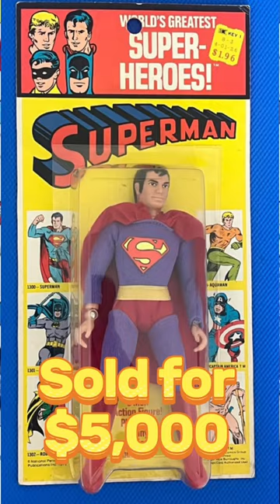5 Most Expensive Mego Items Recently Sold on EBay!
Mego has been making toys and action figures for over 50 years and throughout that time many of there figures have become highly sought after on the secondary market and thus are very expensive. This is a list of 5 items that recently sold on eBay for a lot of money, all are in the thousands. Mego figure hold a special place in many collectors hearts and played a big role in the childhoods of many 1970s kids.